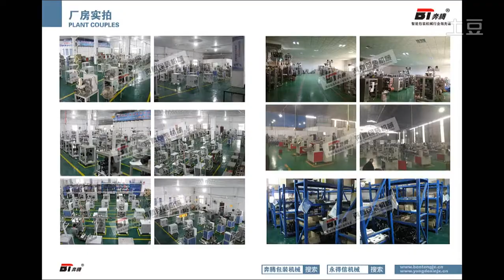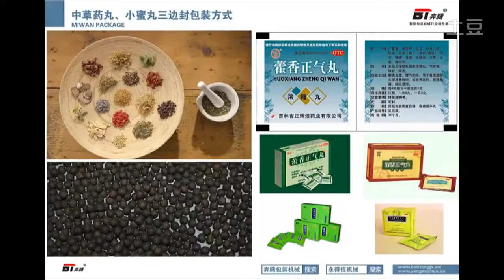Three-side sealing granule packaging solutions for pills with measuring cup filling machine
This machine suitable for the full automatic packaging for round and ball material of foods , medicine , chemicals and pesticides , such as sugar coated tablets . normal tablet . chocolate beans and capsule etc

Full Features:
1) Be able to weight, bag-making, filling, sealing, cutting,lot number automatically.
2) It has color control system which can get the complete trade mark design
(photoelectricity control system).
3) The machine fix stepper motor controller,its advantage is precise,needless to adjust other parts
4) Intelligent temperature control by temperature controller to make heat balance better.use bilingual display screen control system and stainless steel cabinet
5) Fine packaging performance ,low noise ,clear sealing texture and strong sealing performance
6) With safe plastic box on rotating blade to avoid hurting operator's hands
7) Need to change new temperature controller,blade& pressing mode only after 3 years continuous operation,2 shifts a day and other parts is still good and safe freely)
8)With printer (to be able to code the date and batch number) and rotating blade(be able to adjust the length of bag and shape of bag notch edge packing.

Technical data:
Capacity: 30-60bag/min
Range of measurement :1- 200tablet
Bag size:(L)40-160mm  (W)40-100mm
Sealing type:back sealing
 Power:1180W
Voltage:380V/50HZ               220V/50-60HZ
Packing material:Paper/the polyethylene,polyester/aluminum foil/polyethylene,nylon/polyethylene,tea filter paper,etc
Net weight:230kg
Overall dimension:(L)600*(W)700*(H)1500mm